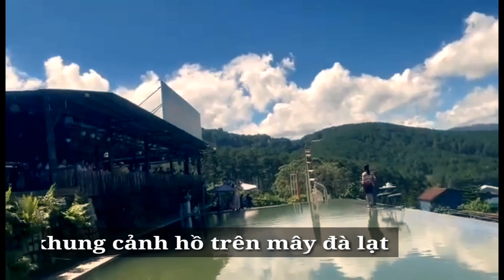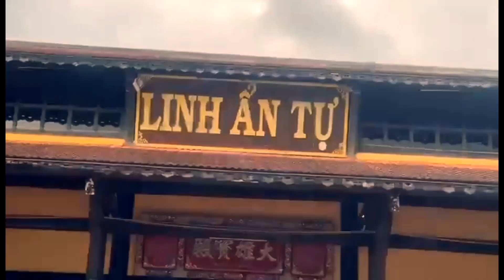Đi Đà Lạt Mùa Hè, Nghỉ Hè Đi Du Lịch Đà Lạt, Thảo Nguyễn family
Và chúc các bạn có nhiều sức khỏe và thành công trong cuộc sống ạ!